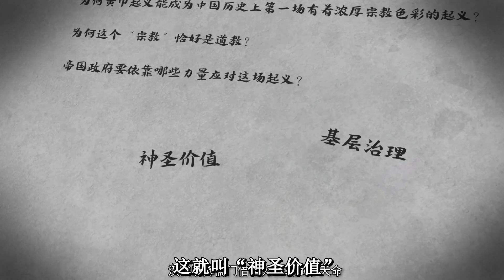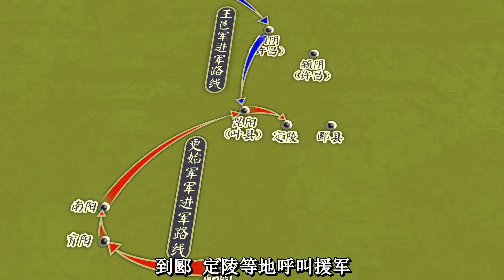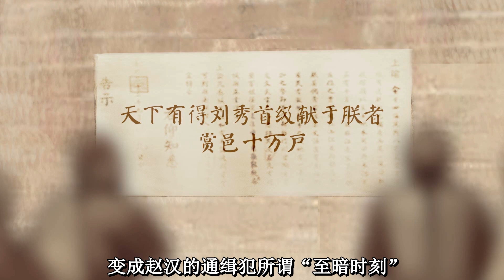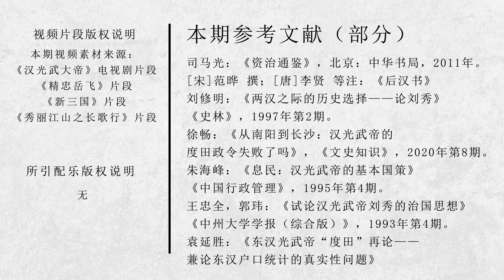刘秀：位面之子？笑话！我只是个平平无奇的“中兴之君”｜御史房官方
这一期，来聊聊「湮灭新莽，再造大汉」的刘秀！